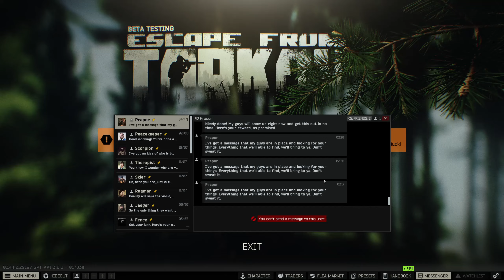Let's Play Singleplayer Tarkov #48 The Cult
Special thanks to Vizix for the outro picture!
Special thanks to Apophis for the outro music, check him out